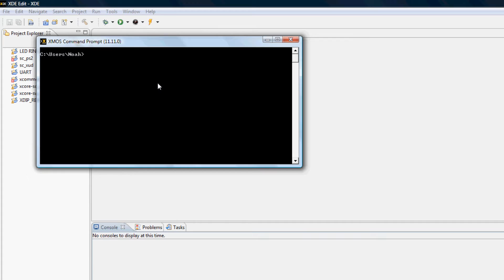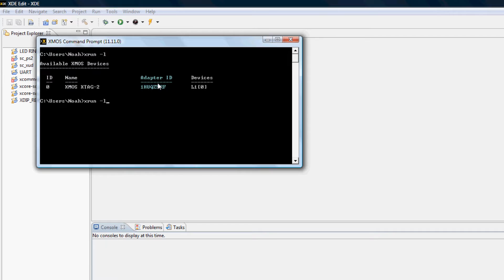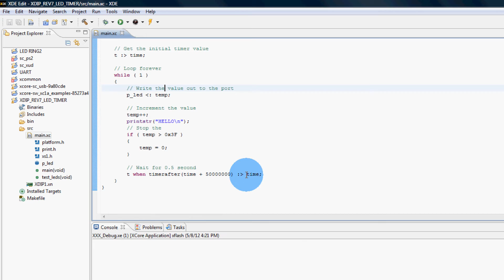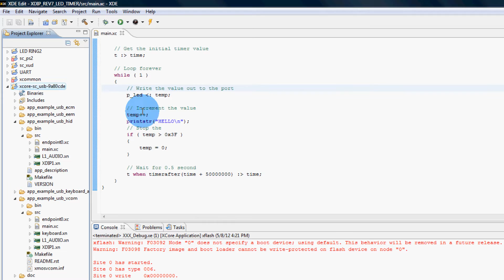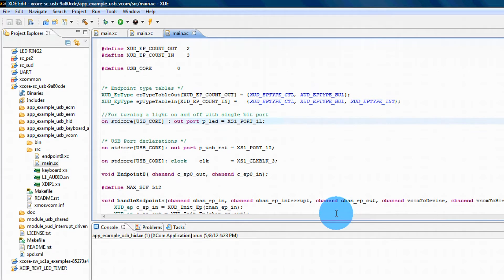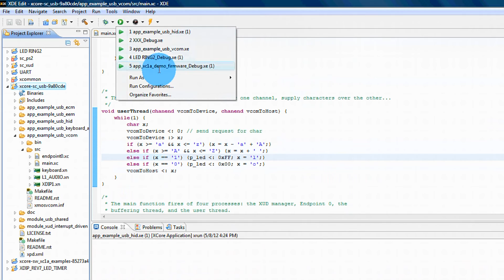XMOS XDIP1 - Multi-core Development Board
This is the second revision of the XMOS Dip development board based on the XS1-L1.  The board can be stacked to create a multi-core system.  A 2 W (4 pin) link has also been broken out onto the corner of the board such that two development boards can be connected through breadboard jumper wires.

Sorry about the sound, I was using my cellphone mounted on a tripod as my video camera and had to move away from the setup to get both of my hands on the keyboard.